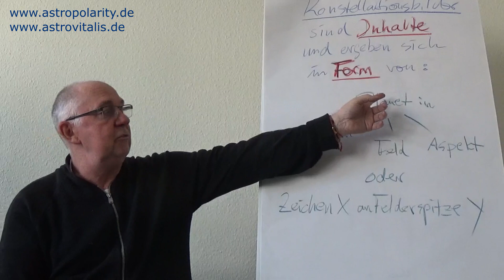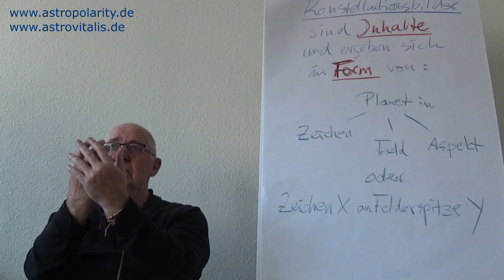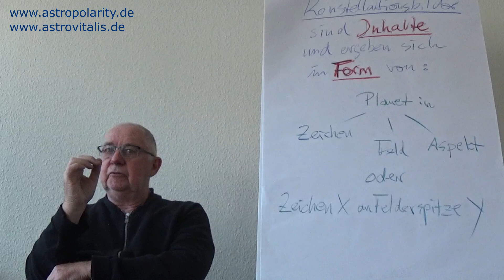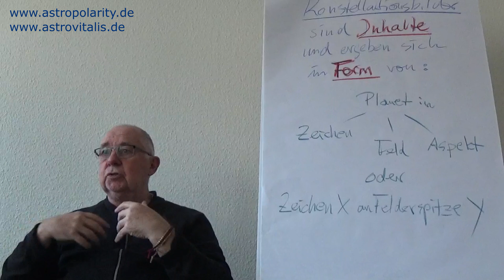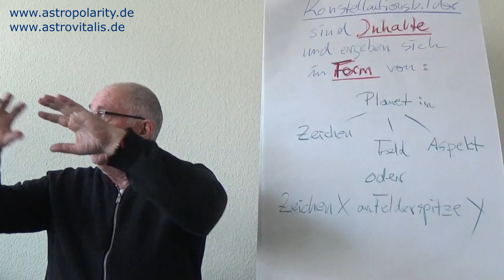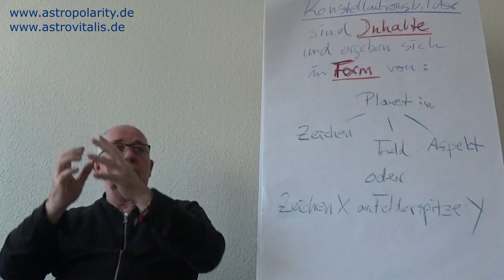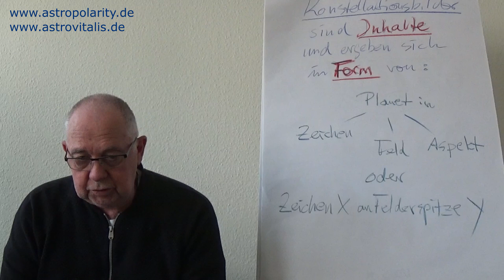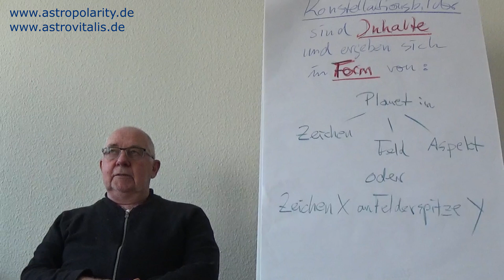Konstellation: Saturn / Uranus - Folge 51 - kostenlose Astrologie-Ausbildung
Kostenloses Astrologie-Fernstudium "APL-Basis" - Folge 51 - Konstellation: Saturn / Uranus 🔔 Alle bisher veröffentlichten Folgen

Für "APL-Basis" ist bisher KEINE gesonderte Anmeldung erforderlich - einfach gehen und Sie haben Zugriff auf die Ausbildung.

Jedem Anfang wohnt ein Zauber inne ...

... so lautet ein Zeile in Hermann Hesse´s Gedicht "Stufen". Die AstroPolarity-Lehre ist eine sehr besondere Form der Astrologie ... innovativ, klar, inhaltlich präzise und wirkungsvoll. Wenn man beginnt sich mit ihr tiefgehend und gründlich zu beschäftigen, wird man bereits am Anfang bemerken, wie anders diese astrologische Landschaft im Unterschied zu herkömmlicher Astrologie ist ...

Die Ausbildung "APL-Basis" richtet sich an alle, die unabhängig von ihrem astrologischen Wissenstand die AstroPolarity-Lehre (APL) kennenlernen möchten ... egal, ob man sie später nur rein privat oder auch beruflich zum Beispiel als Berufsastrologe, Therapeut, Psychologe, Arzt, Heilpraktiker oder im Coaching anwenden wird. Astrologische Vorkenntnisse egal welcher Art sind für Ihre Teilnahme am APL-Basisseminar weder nötig noch hinderlich.

Es werden alle notwendigen Grundlagen der 9 basisgebenden Wissensbausteine der Lehre vermittelt:

👍 Einführung
👍 Tierkreis-Archetypen
👍 Quadrantenlehre
👍 Elementenlehre
👍 Aspektlehre
👍 Konstellationsbilder
👍 Deutungslehre
👍 Prognostik
👍 Astromedizin

▬▬▬▬▬▬ Wichtiger Hinweis ▬▬▬▬▬▬

"APL-Basis" ist ein umfassender Einstieg in die AstroPolarity-Lehre - jedoch vom Umfang her nicht vergleichbar mit den ausführlicheren & wesentlich tiefer gehenden APL-Ausbildungen, die auf der Astrovitalis-Seite angeboten werden.

▬▬▬▬ APL Astrologie-Ausbildung nur 699 € ▬▬▬▬

Wenn Sie noch umfassender und tiefgründiger die Astrologie erlernen möchten, dann könnte das folgende Angebot des Berliner Astrologen Peter-Johannes Hensel für Sie interessant sein. Für aktuell nur 699 Euro erhalten Sie ein komplettes AstroMedizin & Astrologie-Studium, welches wesentlich umfangreicher als APL-Basis ist.

▬▬▬▬ APL Horoskop-Deutungen nur 19,90 € ▬▬▬▬

ca. 150-seitige PDFs - je nach Geburtsbild - mit astrologischen Deutungen aus der Astrovitalis-Software (alle Texte von Peter-Johannes Hensel) plus Design-Horoskop jetzt nur 19,90 Euro

▬▬▬▬ APL Astrologie-Software nur 49 € ▬▬▬▬

- Zudem bieten wir aktuell eine Astrologie-Software mit den AstroPolarity-Deutungstexten zum Preis ab 49 Euro an.

▬▬▬▬ APL Astrologie-Workshops nur 129 € ▬▬▬▬

Ergänzend zu seinen Ausbildungen bietet Peter-Johannes Hensel regelmäßig Workshops zu den verschiedensten astrologischen Themen an. Diese Workshops werden mitgeschnitten und stehen danach Online als Hördatei und als Video zur Verfügung.

▬▬ Persönliche Astrologie-Beratung ▬▬▬▬▬▬

Sie möchten sich astrologisch beraten lassen? Alle Infos hierzu gibts auf der Seite von Peter-Johannes Hensel